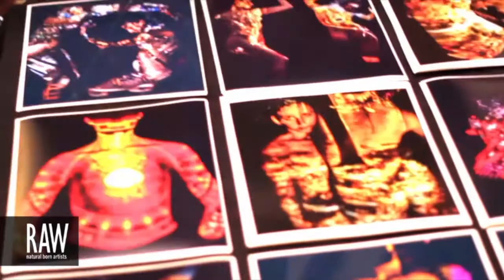James Gyre at RAW:Pittsburgh Awakening 02/27/2014